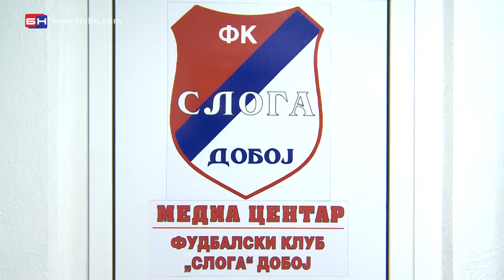Fudbal za sve - Doboj (BN TV 2020) HD